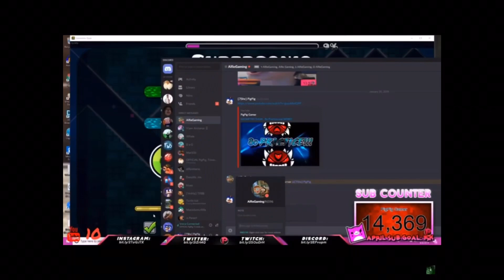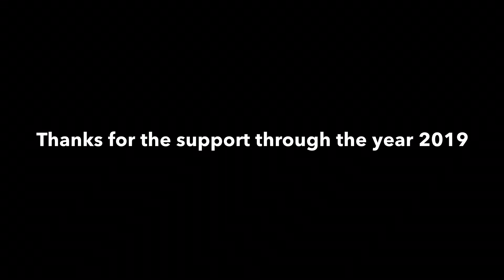AlfieGaming Rewind 2019